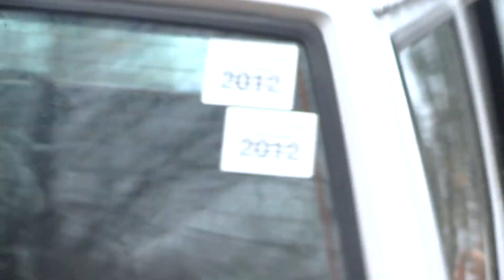MIVE offroad adventure day pt1